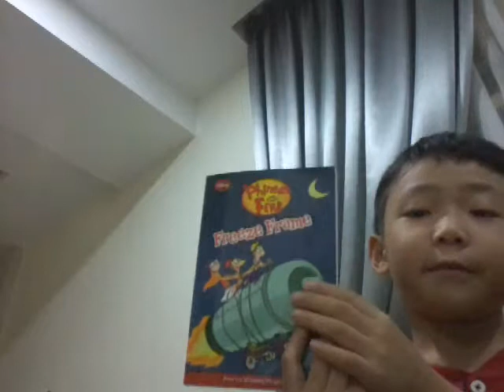im pointing the gun at you!!!